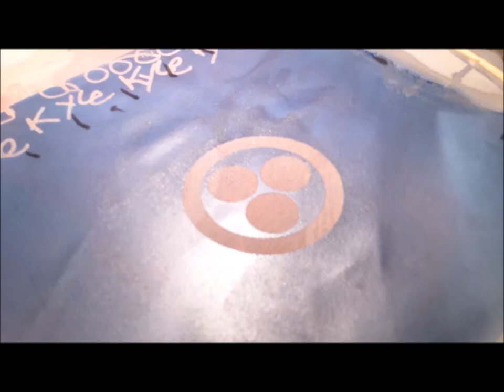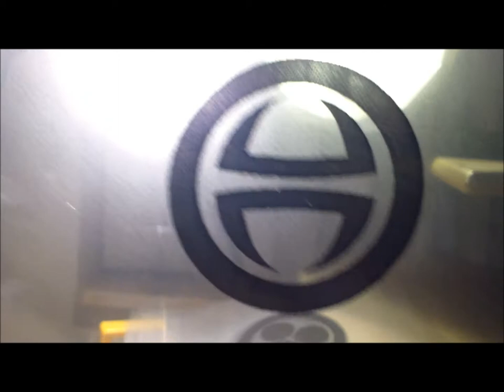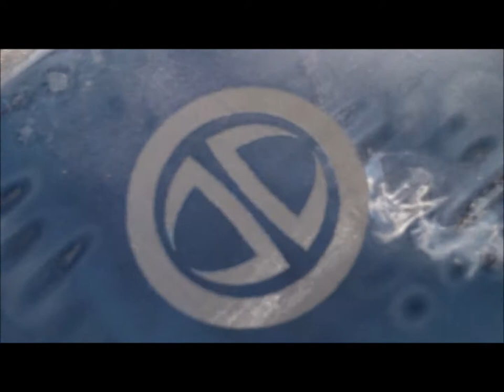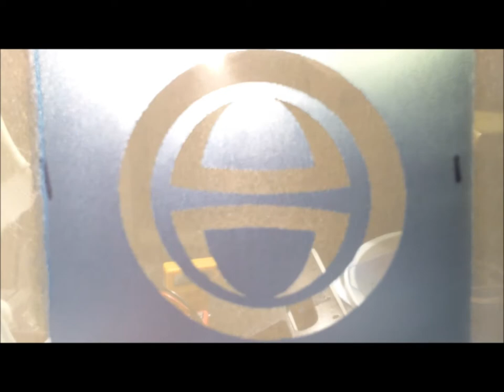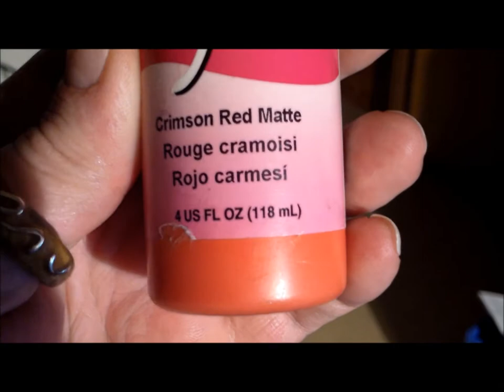SILK SCREENING 1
NOT A HOW TO VIDEO, just a "Hey everybody, look at Me and what I can do, and at how smart I am, and at how big My silkscreen is, Aint it impressive, oh yeah.  Look at these awesome symbols on these shirts".
      I learned originally from the channel "iseeyoubrightly" on YouTube, who also has an etsy account, She's the first person who really made a beginning system for silkscreening accessible to Me.      Her video ---
DIY- How to silk screen without a silk screen
iseeyoubrightly

      And then I found the channel "youtees" on YouTube and He is the person that taught Me THE VAST MAJORITY of what I know about screenprinting

        He gave Me a Free Comprehensive Education on every thing about screenprinting PLUS much more, He's the reason why I was able to figure out HOW TO ABUSE THE YUDU SYSTEM and produce what I've made, I'M SORRY MAN, I know that You wanted to save Us money, but the yudu emulsion was just more convienient right now, but I didn't buy the system, You taught Me how to figure out the time needed for the exposure at a certain distance from My 20 watt desk lamp (but this only works for the small symbols that I make).
     So because of the knowledge that I've learned from these two different YouTube Channels, I was able to make professional looking screenprinted symbols on My shirts for about $30.00 Bucks.
    But seriously if You want to learn every thing and more about screenprinting, this Guy will explain how it works and great strategies on how to trouble shoot all problems in all of the processes, plus He will save You lots of Money (and injury) with knowledge.
     He has even come up with innovative technologies that make screenprinting more relaible and safer from a repetitive motion injury with His Squeegee Handles, and other innovations, and in addition He does FPV Street Luge and FPV RC air planing.
      Check out His instructional videos, parooze His Website and  throw expendable cash at His organization,  or non - expendable cash if You see some thing that You like.
     Back to Me --  I'm probably just going to give these shirts to My Friends and Family.